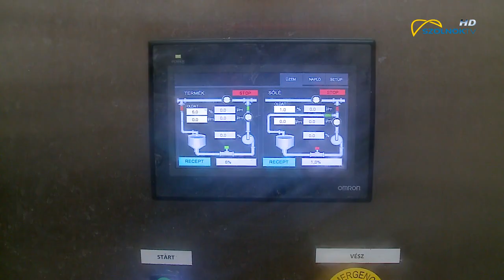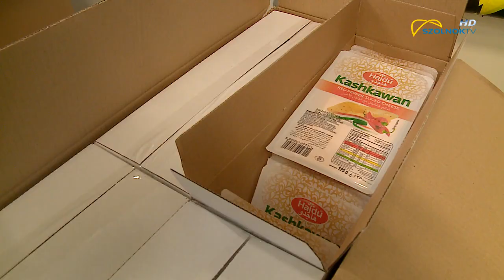Csaknem 5 milliárd kormányzati támogatás 2021.01.14.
Export- és kapacitásbővülés 2020-ban. Hazánk egyik legnagyobb sajtgyártója és élelmiszer-exportőre a Kőröstej Csoport közvetve a magyar gazdák munkáját is exportbevételre váltja, mivel a gyáraikban feldolgozott több, mint 100 millió liter nyers tej kizárólag hazai gazdaságokból származik. A cégcsoport egyetlen üzemében, így a Szolnoktól néhány kilométerre lévő kőröstetétleniben sem volt sem kapacitás-szűkítés, sem létszámleépítés.